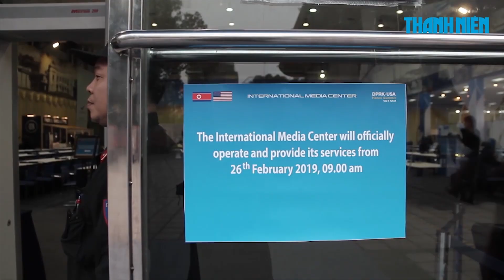Phóng viên nước ngoài nghĩ gì về Trung tâm báo chí quốc tế thượng đỉnh Mỹ Triều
Ngày 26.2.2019, trung tâm báo chí quốc tế phục vụ hội nghị thượng đỉnh Mỹ - Triều tại Hà Nội, Việt Nam chính thức hoạt động. Cùng Báo Thanh Niên tìm hiểu xem phóng viên nước ngoài nghĩ gì về trung tâm này.Đăng kí theo dõi kênh để xem những tin tức mới nhất:

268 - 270 Nguyễn Đình Chiểu, Phường 6, Q.3, TP HCM